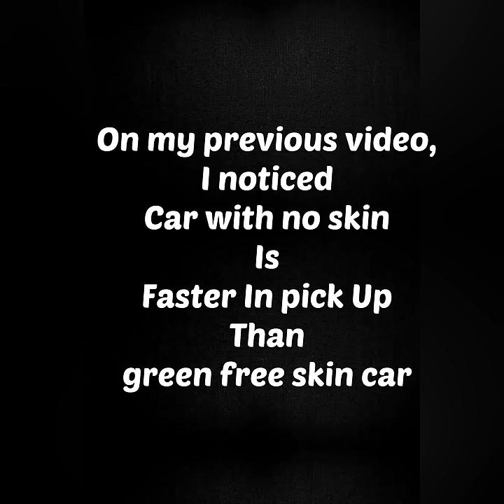GREEN CAR SKIN vs NO CAR SKIN || UNEXPECTED RESULT 🤣🤣 || WHAT IS THIS 😂🤯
MY GAMING DEVICES :
    Ryzen 5
    16 gb RAM
     4 gb 1650 graphics
     60 hz display.